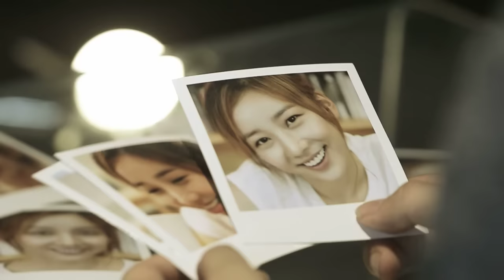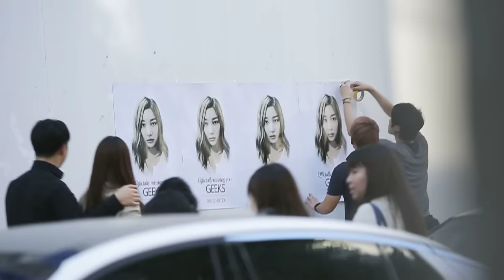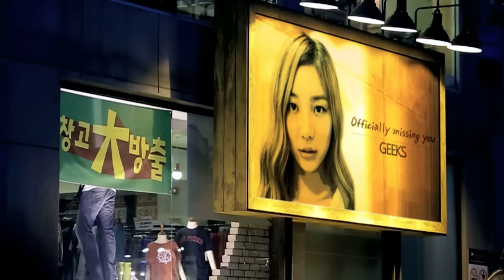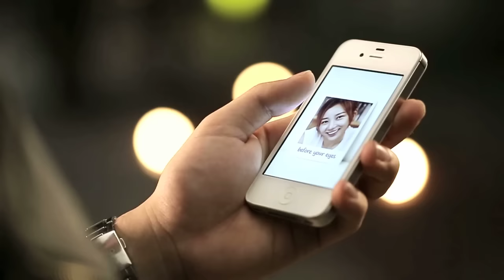Geeks, So you(긱스, 소유)(SISTAR) _ Officially missing you, too MV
The new rookies of Hip-hop, the male duo "GEEKS" and the best girl group "SISTAR" So-You worked together to make re;code Episode I [Officially missing you, too].
The project album re;code is made by the promising artist from underground music and a famous artist's collaboration. The main character of Episode 1 is a new rookie 'GEEKS' who debuted with an acoustic hip-hop version of Tamia's [Officially missing you] that was published in 2011.
The Episode I's track song [Officially missing you, too] is the second story of "officially missing you". It is a sampling song mixed with Tamia's original song along with GEEK's new intro. It tells us the story that GEEK's was not able to finish before in a new kind of rap and it will give us a real sensation and string melody.

Geeks, So you(ギークス, ソユ)(SISTAR) _ Officially missing you, too MV
ヒップホップ界の期待の新人男性デュオ'ギークス（GEEKS）'と、国内トップガールズグループ、シスターの'ソユ'が共にしたre; code Episode I「Officially missing you、too」。

アンダーグラウンドで活動中の有望アーティストの代表曲を大衆向けにアレンジして、既成アーティストと
コラボレーションするプロジェクトアルバム[re; code]の最初の音源がリリースされた。 Episode Iの主人公は、2011年Tamiaの「Officially missing you」をアコースティックヒップホップにアレンジして同じタイトルでデビューした恐ろしい新人ギークス（GEEKS）である。
Episode Iの収録曲「Officially missing you、too」は、「officially missing you」の第二話で、ギークスのサンプリング曲にTamia原曲のメロディーとギークスが作ったイントロを加えて大衆向けにアレンジし、ギークスが前曲でできなかった話を新しいラップで描き出した。リアルセッションとストリングスの旋律でさらに豊かになったサウンドを感じることができる。

힙합계의 새로운 기대주 남성듀오 "긱스(GEEKS)"와  국내 최정상 걸그룹 씨스타의 "소유"가 함께한  re;code Episode I [Officially missing you, too]

언더에서 활동중인 유망 아티스트의 대표곡을 대중성있게 편곡하여 기성 아티스트와
꼴라보레이션하는 프로젝트 앨범 re;code의 첫번째 음원이 발매되었다. Episode I의 주인공은 2011년 Tamia 의 [Officially missing you]를 어쿠스틱 힙합으로 편곡하여 동명을 타이틀로 데뷔를 했던 무서운 신인 "긱스(GEEKS)"이다.

Episode I의 수록곡 [Officially missing you, too]는 "officially missing you"의 두번째 이야기로 긱스의 샘플링 곡에 Tamia 원곡의 멜로디와 긱스가 직접 새로 만든 인트로를 추가하여 대중성있게 편곡하였고, 긱스가 이전 곡에서 다 하지 못했던 얘기들을 새로운 랩으로 풀어내었으며 리얼 세션과 스트링 선율로 더욱 풍성해진 사운드를 느낄 수 있을 것이다.